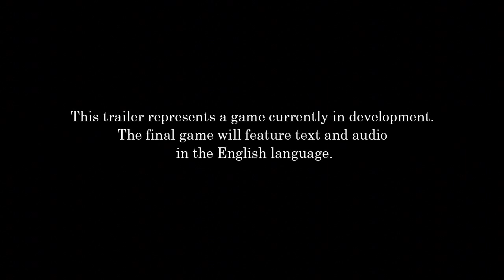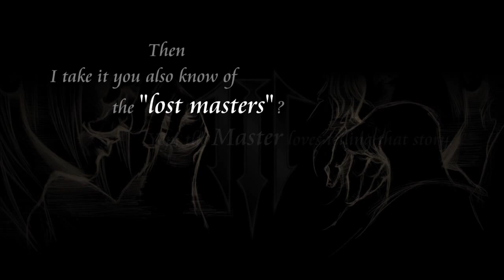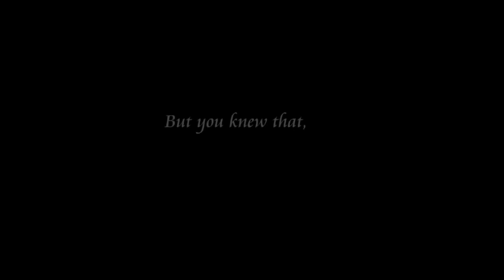KH HD 2 5 ReMIX E3 Trailer + KH3 TEASER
MY GOD. DAT ENDING.
IT JUST GOT ME SO HYPED.

For those who don't want any spoilers, go away from this description. I'll say what I think about it.

Those two are most likely young Xehanort and young Eraqus talking about the foretellers from KH Chi. I'm beginning to think that the Xehanort we all know isn't even Xehanort to begin with. There must be some sort of relationship between Xehanort and his keyblade, because by the hints dropped in Chi we basically know that the keyblade we see him wield is the one from the lost master from the Keyblade War.

Start dropping your bombs in the comments, guys.